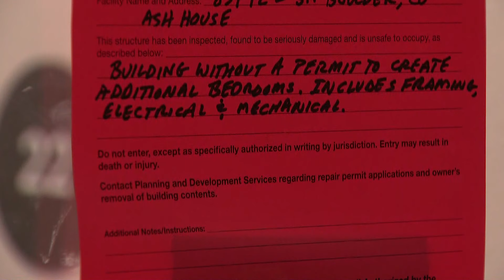Court order allows students to return to Boulder apartment building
Dozens of University of Colorado Boulder students are allowed to return to their apartments on University Hill after a judge on Tuesday ordered the city of Boulder to cease enforcement of a notice of closure that was issued Monday.

9NEWS (KUSA) is located in Denver, Colorado.